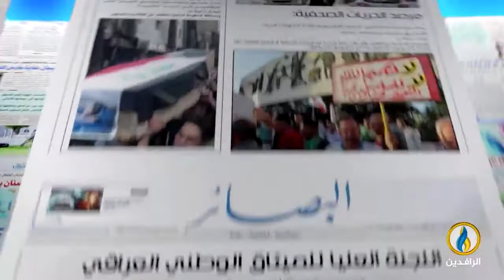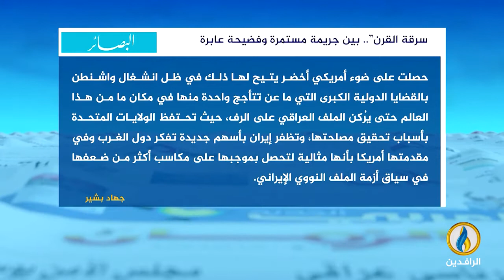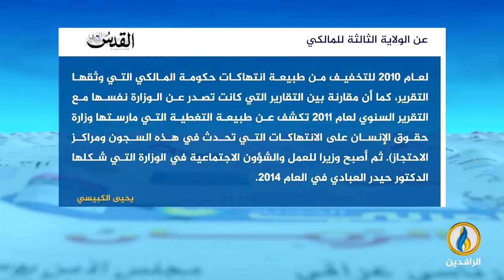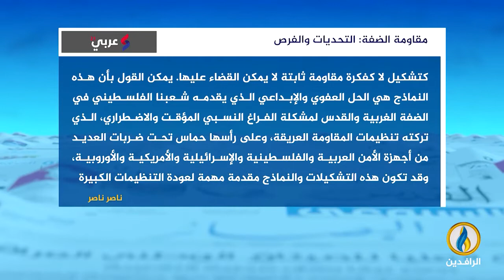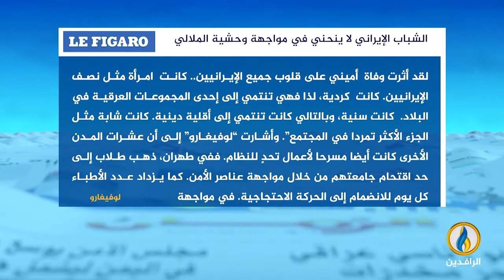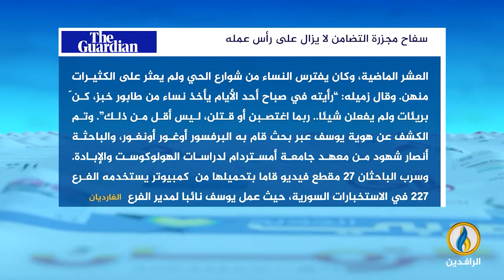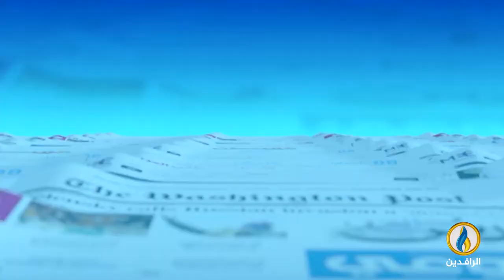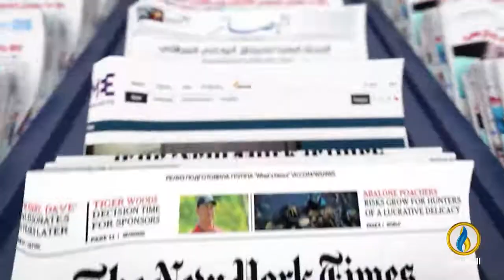صدى_الأقلام | 29 - 10 - 2022